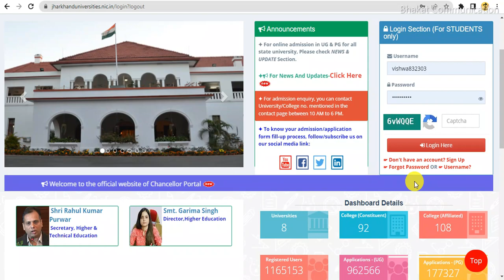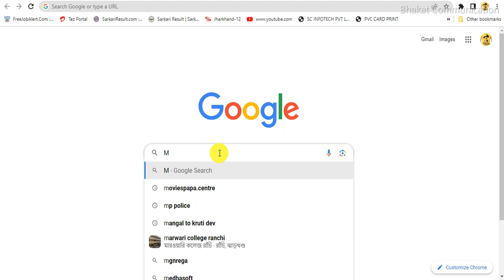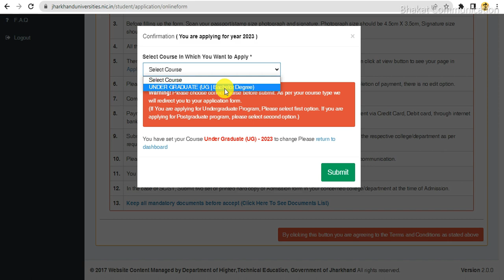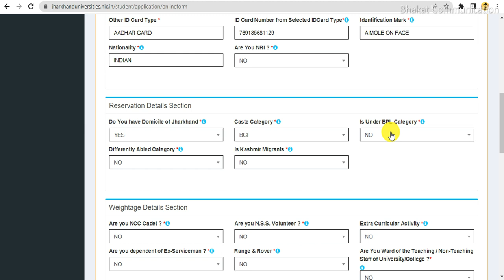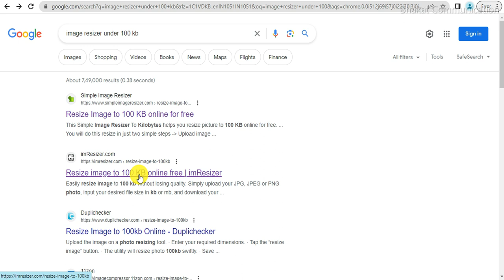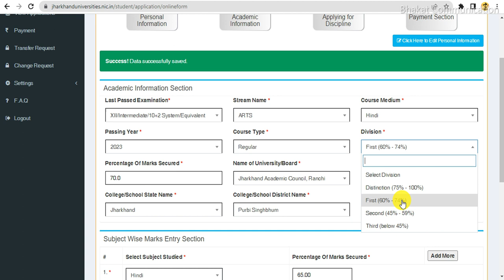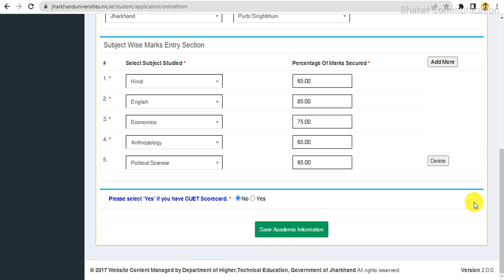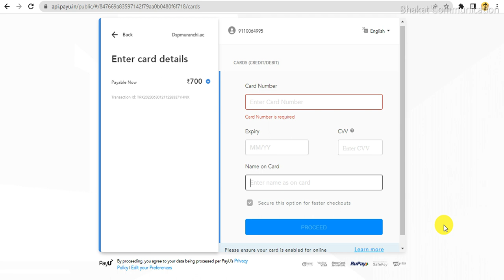Dr shyama prasad mukherjee university ranchi ug admission 2023 | chancellor portal ug admission 2023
Dr shyama prasad mukherjee university ranchi ug admission 2023 | chancellor portal pg admission 2023
Hi
My Name is Vishwanath and Wel Come to My Youtube Channel Bhakat Communication .

Tags-
ranchi university ug admission 2023
chancellor portal ug admission 2023
dr shyama prasad mukherjee university ranchi
dr shyama prasad mukherjee university ranchi ug admission 2023
dspmu ug admission 2023
dr shyama prasad mukherjee university ug admission
dr shyama prasad mukherjee university admission 2023
ranchi university
chancellor portal pg admission 2023
dr shyama prasad mukherjee
ranchi university ug admission date extended 2023
chancellor portal
jharkhand chancellor portal admission 2023
vbu chancellor portal admission 2023
chancellor portal dspmu ug admission
chancellor portal ug admission jharkhand
jharkhand ug admission 2023